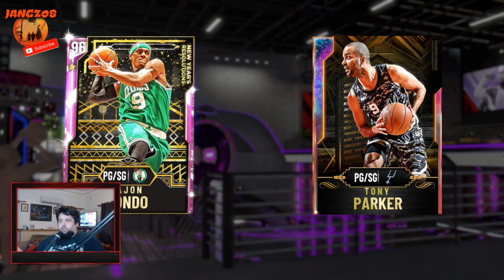WHY DO CARDS LIKE THIS EXIST??? NBA2K20 MYTEAM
The short version is, they exist cause 2k wants to take all the money they can from us!